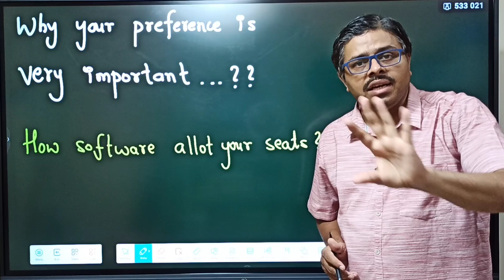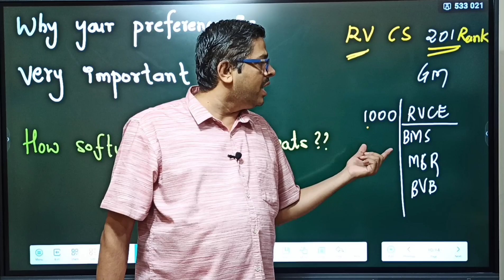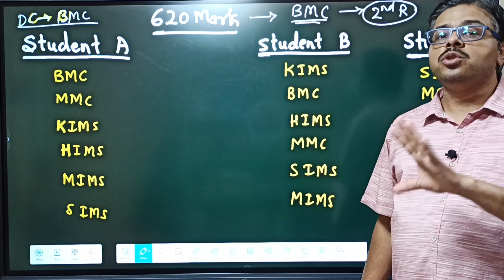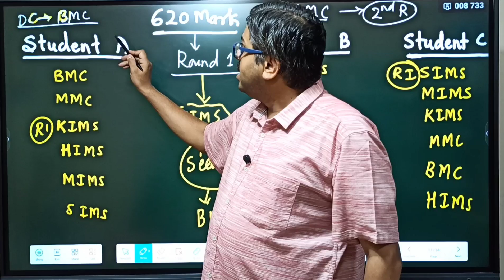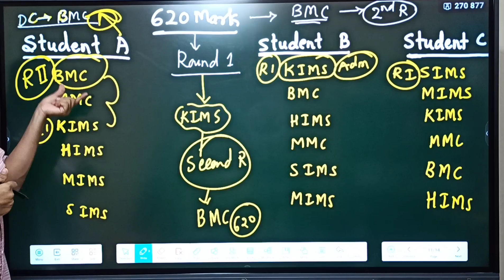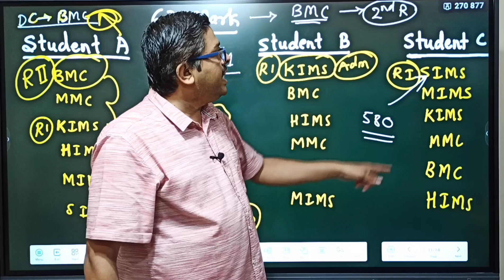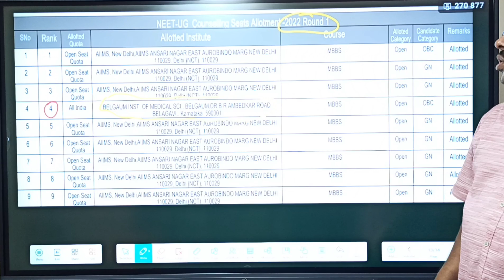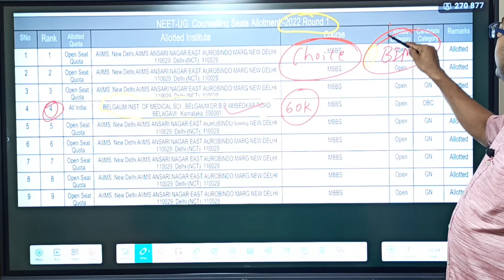WHY PRIORITY IS IMPORTANT DURING COUNSELLING? HOW IT WORKS? HOW KEA SOFTWARE ALLOT THE SEATS??/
1. COORDINATION COMPOUNDS L-1  CLASS 12 NEET | CHEMTONICS # 3 | |JEE|CET| SYNOPSIS FOR NEET, JEE AND KCET

3. How to see HYBRIDISATION OF ANY central element. Very important concept for CET, NEET AND JEE EXAMS

5. ALCOHOLS, PHENOLS AND ETHERS I CLASS 12 I II PUC I SUPER 10 SERIES I KCET AND NEET I previous year PAPER SOLVED